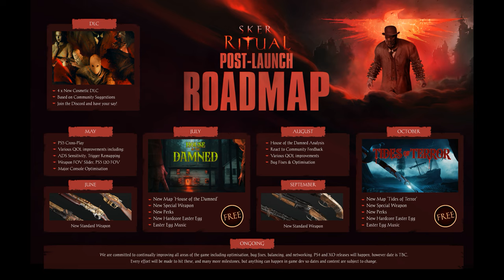This Might Be Better Than CoD Zombies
Socials:
Linktree:  Linktr.ee/ThunderCheerio